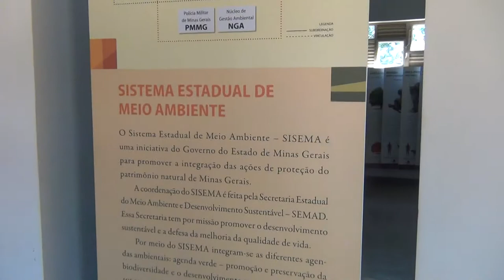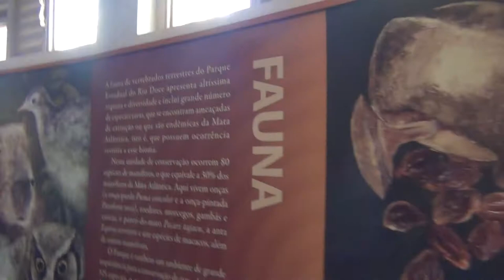Centro de Visitantes do PERD - Parque estadual do Rio Doce - Marliéria MG